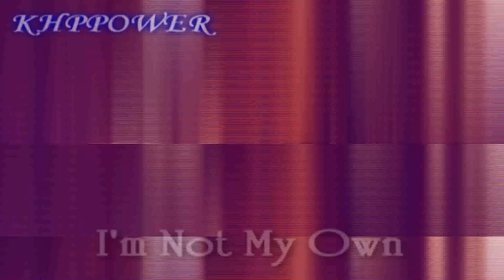Charmed Music Video - Meteor Shower